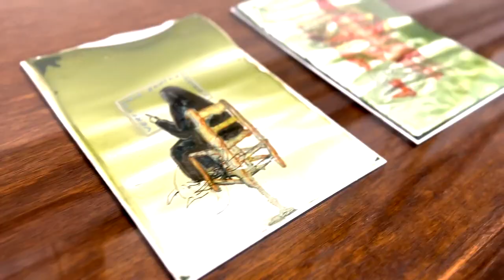ART TRUCK #007 le coup de cœur de Karin Breuninger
Une exposition d’art contemporain a été conçue à partir d'œuvres du FMAC (Collection d’art contemporain Ville de Genève), rêvée et choisie par des travailleuses et travailleurs de la brocante Renfile du CSP de l’espace Tourbillon à Plan-les-Ouates.

Ici l’œuvre coup de cœur de Karin Breuninger: Perception de paysage, 1987, cinq gouaches sur pastilles de gouache de Michel Grillet.

Le groupe a souhaité une exposition militante qui dénonce les injustices et les inégalités tout en signifiant l’importance de protéger la nature et de la respecter. Comment vivre bien, en accord avec la nature et en jouissant de la santé physique et psychique, dans un monde imparfait où sévissent la manipulation et les injustices ?

Un projet de Destination vingt-sept, du FMAC et du CSP.
Avec le soutien de l'Office Fédéral de la Culture, du Canton de Genève (Accès Culture), de la Ville de Genève, de la Commune de Plan-les-Ouates et de l'association Niriuk.